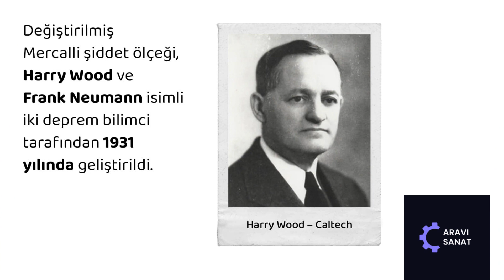Depremin Şiddeti ve Mercalli Ölçeği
TÜBİTAK'ın Gençlere Yönelik Elektronik Popüler Bilim Dergisinden alınan görsellerle hazırladığım bu videoda depremin şiddet ölçeği Mercalli ölçeğinden bahsedilmektedir.